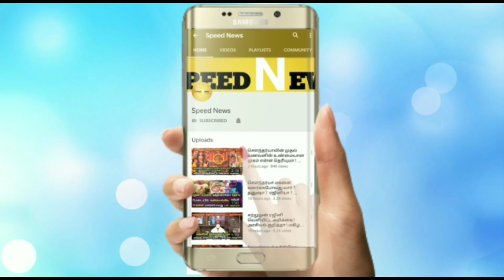இனிதான் கவனமாக இருக்க வேண்டிய முக்கிய காலம் ! மீண்டும் பொதுமக்களுக்கு வெளியான முக்கிய அறிவிப்பு !